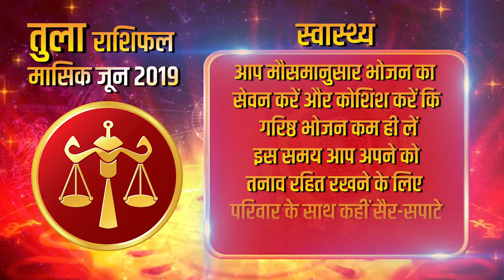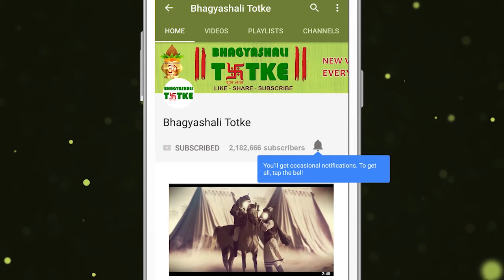राशिफल 2019 - तुला राशि || Accurate Horoscope 2019 - Libra || Tula Rashi Zodiac sign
धन लाभ:- इस माह खर्चे अधिक और आय काम होगी लेकिन माह के अंत तक रुका हुआ पैसा वापिस मिल सकता है

परिवार और मित्र  :- इस महीने पारिवारिक सदस्यों में एकजुटता व प्रेम की वृद्धि होगी। परिवार के साथ आमोद-प्रमोद के पल बिताने में आप व्यस्त रहेंगे। इस अवधि में मित्रों व भाई-बहनों से आपका लगाव दिन-दुगना बढ़ेगा। दोस्तों के साथ किसी आनंददायक स्थल की सैर का मज़ा भी आप उठा सकते हैं।

रिश्ते और प्यार  :- कार्यक्षेत्र में किसी विपरीत लिंग के प्रति आकर्षण का भाव जाग सकता है। मित्रों के साथ घूमने-फिरने के कार्यक्रम बनने की सम्भावना रहेगी। प्रेम विषयों के लिए आप कुछ अधिक ख़र्च कर सकते हैं। आपके बीच उपहारों का लेन-देन संभव है।

स्वास्थ्य :-   आप मौसमानुसार भोजन का सेवन करें और कोशिश करें कि गरिष्ठ भोजन कम ही लें। इस समय आप अपने को तनाव रहित रखने के लिए परिवार के साथ कहीं सैर-सपाटे के लिए निकल सकते हैं।

Money Benefit: - More expenses and income will be worked out in this month but money stalled till the end of the month can be recovered.

Family and Friends: - This month will increase the solidarity and love of family members. You will be busy with the moment of amusement with the family. During this period, your attachment to friends and siblings will increase day by day. You can also enjoy the fun of visiting a pleasant place with friends.

Relationships and love: - In the workplace, the sense of attraction towards any opposite sex can be awake. There will be a possibility of making a go-and-run program with friends. You can spend a little more on love topics. Transactions of gifts between you are possible.

Health: - You should eat food by seasonal and try to reduce the intake of food. At this time you can go out for a walk along with the family to keep yourself stressless.